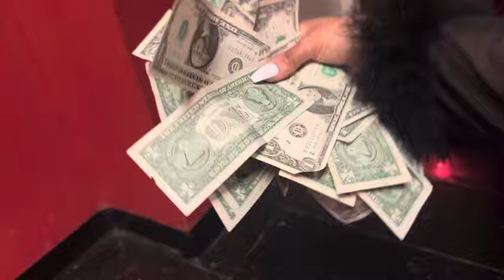STRIPPER VLOG: Made $2K, This Happened In The Private Room + Crazy Customer Request With Huge Tip 😱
Hey baddies 💕
Omg let me tell y’all , this is a crazy video lol this past Friday was wild . I was in my own little bubble and I literally manifested a bag ! I’m so happy with how my night turned out lol I love nights like these . 💞 stay tune till the end to hear what happened in the private room … but hey he tipped me really good 🤑 don’t forget to keep up with my videos , we’re on the road to 10,000 SUBBIES !!! giveaway soon so be sure to follow me on TikTok and instagram aswell :)

FAKE IT TILL YOU MAKE IT BABES 💖🫶🏼

TikTok 30.6K : JENNIFERVEE23

TAP THAT BELL TO BE NOTIFIED WHENEVER I UPLOAD 🎥 🔔

YOUTUBE COUNT : 8.59K
ON THE ROAD TO 10,000 !!! LOVE YALL SO MUCH & THANK YOU FOR YOUR MASSIVE SUPPORT. ITS ONLY UP FROM HERE 🍾🥂🙏🏼✨🫶🏼

Xoxo